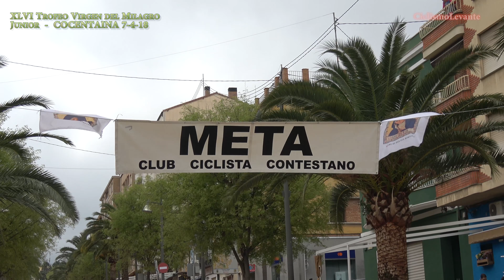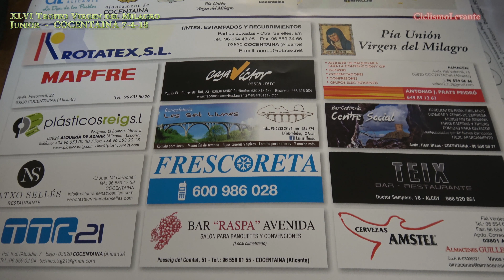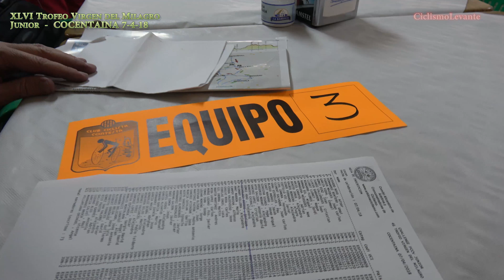XLVI Trofeo Virgen Del Milagro Cocentaina 7-4-2018 Junior 4K UHD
Motos: Pep Membrives/Jose A Taravillo
Cams: Joaquin Arronis/Javier Rico